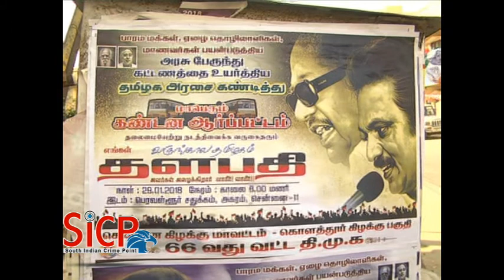DMK working president MK Stalin arrested at Kolathur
Vaiko and Thirumavalavan arrested at Saidapet

Tamil Nadu bus fare hike: Opposition protests

Opposition parties led by DMK are staging rallies and protests across Tamil Nadu to force the state government to completely withdraw the steep increase in bus fare announced recently. They also termed the partial reduction in hike, announced by the government on Sunday, as an eyewash. Stay with us for live updates:

Stalin and other opposition party leaders block traffic on main at Kolathur by sitting on the road

Stalin refuses to get into the police van and instead walks to the nearby marriage hall

Apart from DMK, Congress, MDMK, CPI, CPM, IUML, VCK and other smaller party cadres are also taking part in the protests

At Saidapet, Vaiko and others are blocking traffic on arterial Anna Salai

Stalin, Vaiko, Thirumavalavan, Thirunavukkarasar and several other party leaders arrested at various places

DMK working president MK Stalin leads a rally in his assembly constituency Kolathur against bus fare hike

he bus hike is an assault on the people. All the allied parties have joined together to demand that the bus fare hike be rolled back. They (state govt) know their days are numbered. So they want to see how much they can loot in those days: Vaiko, MDMK on TamilNadu bus fare hike